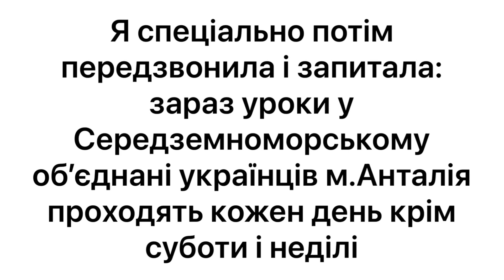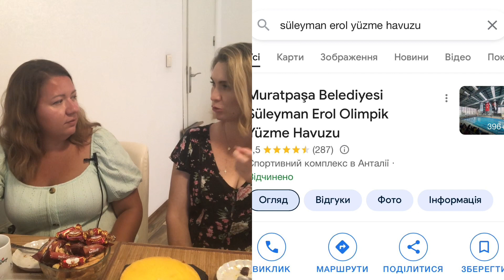БАЛАЧКИ В «САЛОНІ КРАСИ» ПРО ТУРЕЧЧИНУ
Безкоштовне навчання в басейні. Українська школа в Анталії. Виплата українським пенсіонерам
Привіт! Ласкаво прошу на мій канал! Я Юлія з Анталії. Розповідаю про життя, відпочинок і роботу в Туреччині.
І канал мого кота Аслана: Aslan